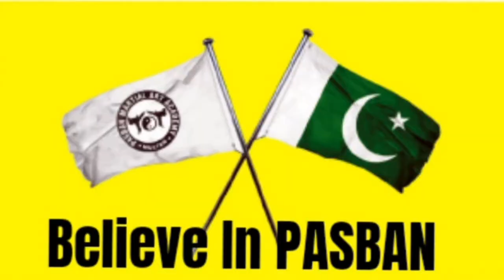Special exercise for Old Man/Women|Bazurgon ke Ley Special Warzish |By Master jahanzaib Ali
a very Special Exercise For Old Man/Women| 10 Different Exercises For Fitness. By Master jahanzaib Ali.